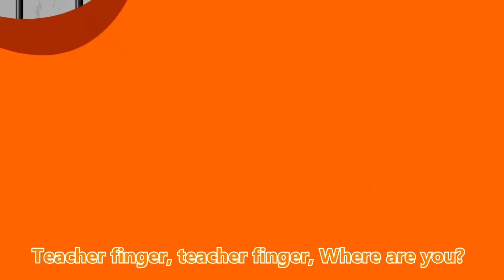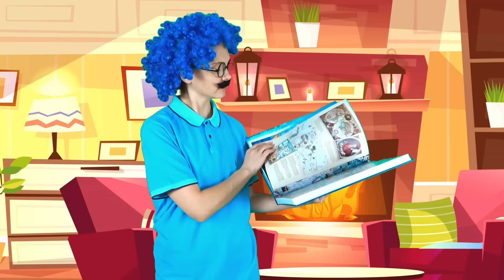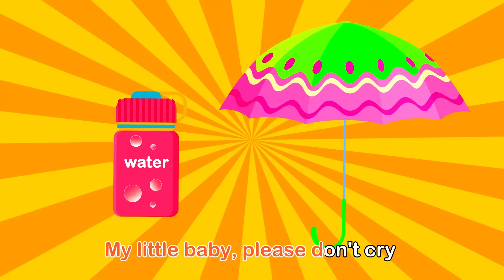Finger Family Color Balls ⚽ More Children's Songs | Nursery Rhymes